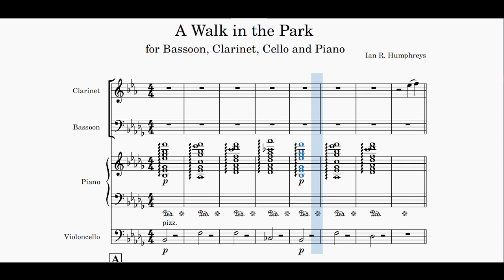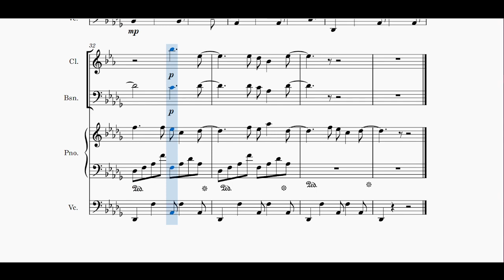A Walk in the Park (2022, Ian Humphreys)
Although my time writing this was rather short (literally about 20 odd minutes) I really like it. I was going for something animal crossing-esque, and I'm pretty stoked with the result. (although its probably more similar to Octopath Traveler than Animal Crossing, but who cares lel